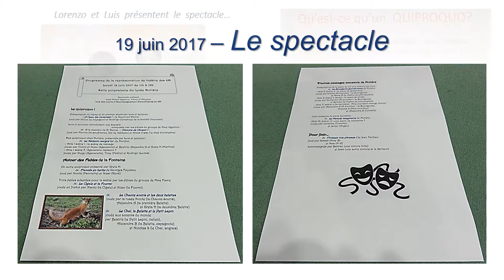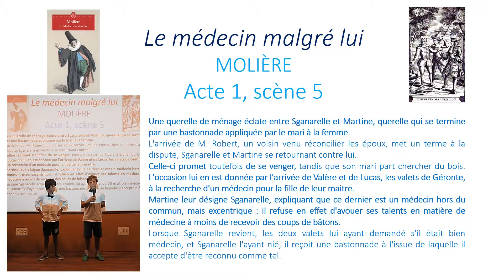Accompagnement Personnalisé 2016-2017 - 6e Montesquieu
Le bilan en images des séances d'A.P., menées par le professeur-documentaliste auprès des élèves de 6e M et consacrées au théâtre et au Quiproquo - année Scolaire 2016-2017.